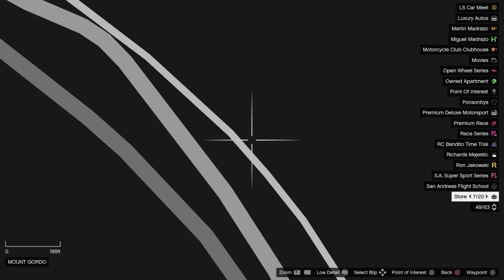Grand Theft Auto V golden double action revolver and navy revolver treasure hunt